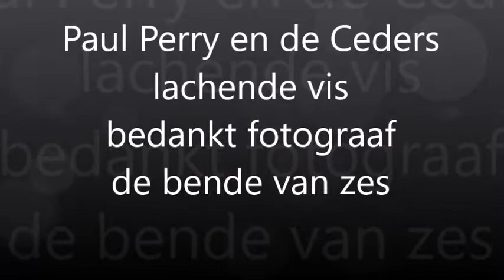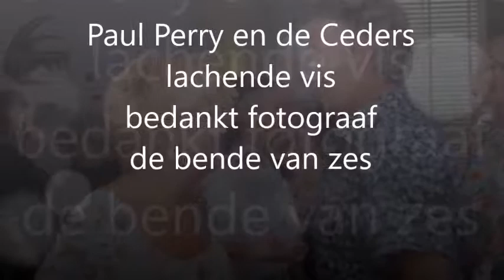01 de bende van zes 03 Paul Perry en de Ceders lachende vis